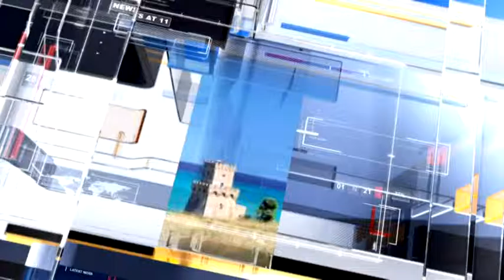Meteo6 Previsioni del tempo per Martedi 15 novembre 2016